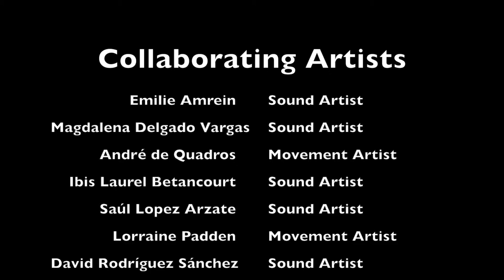Scaling Walls, Building Bridges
This choral meditation was recorded remotely by artists from Mexico, the United States, the Dominican Republic, and India, who regularly collaborate with the ensemble Common Ground Voices / La Frontera. They devised this piece in response to The Choral Commons Podcast episode #10, Borders, Bridges, and the Choir, a conversation with Ahmed Anzaldúa.

The text source for this piece was a quote from the book This Bridge Called My Back by Chicana poet, author, and activist, Gloria Anzaldúa. "Caminante, no hay puentes, se hace puentes al andar. / Voyager, there are no bridges, one builds them as one walks."

This piece samples the sound sculptures of artist, Glenn Weyant, who writes, "One of the passions I have right now is amplifying objects, both found and in public spaces, that sort of thing. The way that I do this is a use a contact microphone, which is very similar to a stethoscope in that you place it on something and it picks up the vibrations and the sounds that are occurring from that object. What I did was go down to Nogales, Arizona, which is a town on the border with Mexico and the United States. There is a wall that separates the United States from Mexico in Nogales. It is made of mostly steel salvaged from helicopter pads used by the U.S. military in Vietnam and Desert Storm. I went to the wall with my contact microphone and my gear, hooked up the microphone to the wall. I had a cello bow and began to play it. I also bowed some of the barbed wire fences that are in the area as well."

Additionally, the piece features a prominent quotation from the fourth movement of Joby Talbot's Path of Miracles. The quotation symbolizes the objects and mementos that forced migrants carry with them as they journey.  "What if you had been forced to leave home suddenly, fleeing war or escaping poverty? Could you have brought your prized possession? Would you have found something new along the way?" (UNICEF, Children Uprooted: The Things They Carried, 2019)

The improvisational movements were performed on railroad tracks in Boston, in front of a wall in San Diego, and on a bridge in Tijuana, Baja California.

Creative Producer:
Emilie Amrein

Movement Artists:
André de Quadros, Lorraine Padden, Miroslava Wilson

Sound Artists:
Emilie Amrein - Magdalena Delgado Vargas - Ibis Laurel Betancourt - Saúl Lopez Arzate - David Rodríguez Sánchez - Glenn Weyant - Marshall Voit - Zara Zanussi

This project was produced as a creative project of Common Ground Voices / La Frontera (Emilie Amrein and André de Quadros, Artistic Directors). You can learn more about this organization